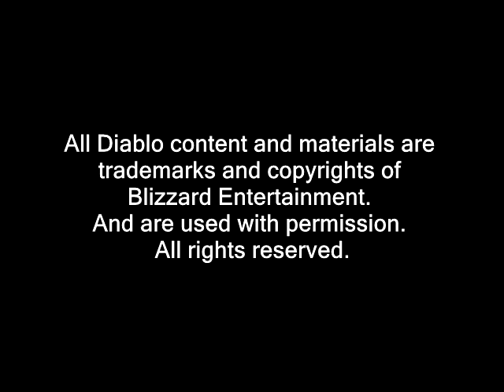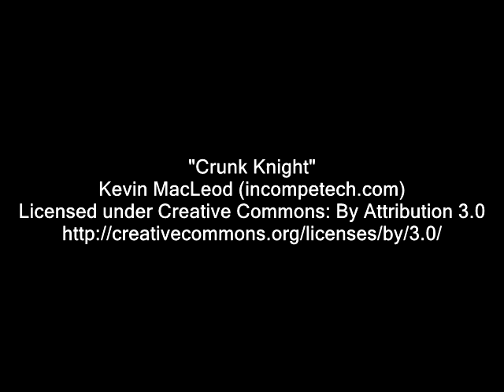Diablo 1 - 12 - The Black Mushroom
Mmmm delicious black poisonous looking mushrooms...

Diablo is the property of Blizzard Entertainment.

All footage is recorded with Fraps.